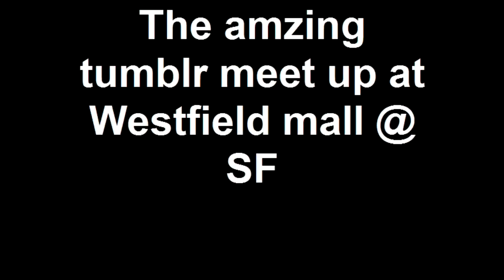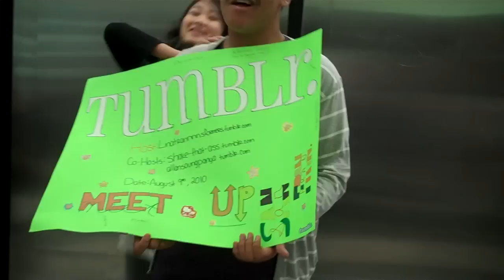The tumblr meet up at @ SF (Westfield mall)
that was a great day guys :d